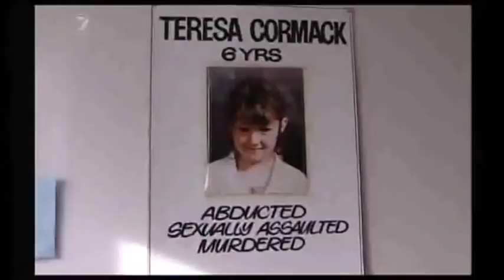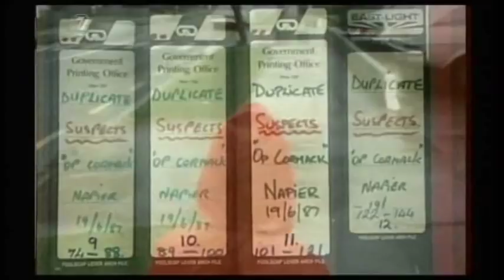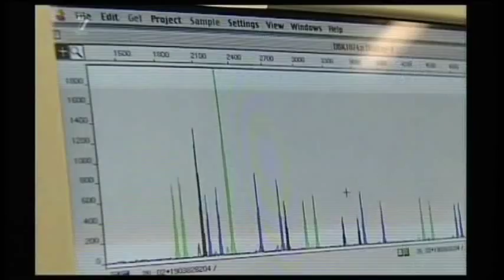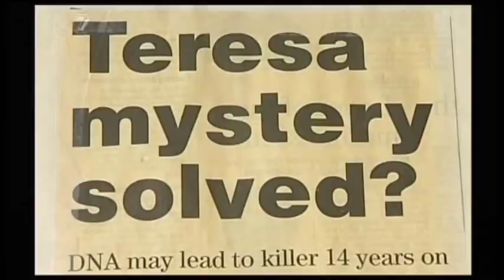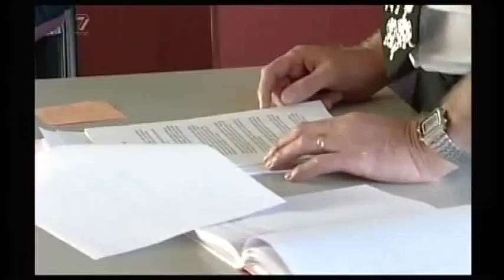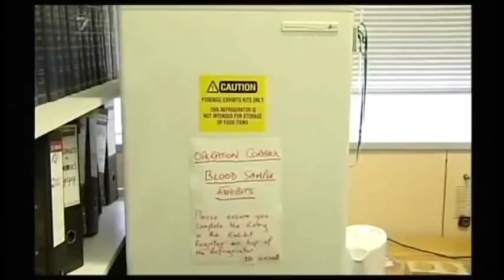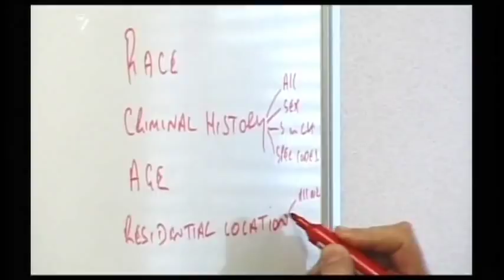A Promise Kept: Inside Operation Cormack (2 of 5)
*** Video courtesy of and copyright owned by Television New Zealand (TVNZ) ***

A 2003 TVNZ documentary on the capture of the criminal responsible for one of New Zealand's most heinous crimes.

"Teresa Maida Cormack was born in Napier, New Zealand, on June 18 1981. The first child for proud parents Kelly and Ross.

On June 18 1987 Teresa turned 6 years of age, she celebrated with a nice little party full of her favourite foods and lots of presents. The following morning [June 19] she told her mother she didn't want to go to school.

Teresa pulled on an oversized red raincoat and left her home to walk the short distance to Richmond School. Teresa never made it to school. Some time around 9am Teresa vanished from the Maraenui street.

Her body was found 8 days later in a shallow shingel grave by a woman walking her dog on Whiraniki beach, 16kms from Napier. Teresa Cormack had been sexually assualted and suffocated. 3 pubic hairs were found on Teresa as well as semen taken from her body but in 1987 DNA tests were just being introduced and they DNA taken from her wasn't enough to be tested so that then wasn't a means to identify her killer.

Detective Sergeant Brian Schaab made a vow to Teresa as he guarded her body on the beach to find her killer. In 1993 Schaab was put in charge of the case that for over 6 years still remained a mystery - yet he did not give up, he kept the faith and focus of his promise to Teresa Cormack.
With DNA becoming a popular way of indentification the pubic hairs were tested and a DNA profile of the killer was founded. The long list of suspects narrowed down as suspects were eliminated and one name remained - Jules Mikus.

The road was long - nearly 15 years, but finally justice was dealt and a promise kept. Teresa Cormacks killer was arrested on Febuary 26 2002. The court trial started on September 30th 2002. On October 8th the trial finished and it took a High Court jury less than 2 hours to find Jules Mikus guilty on her abduction, rape, sexual assualt and murder. He was sentenced to life imprisonment for murder, preventive detention for rape, 14 years for sexual assualt and 14 years for abduction."

Mikus has shown no remorse and has recently (2011) sought leave to appeal the DNA evidence. This application was denied.